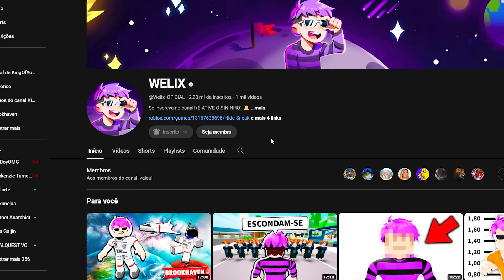USEI CAMERAS No ESCONDE-ESCONDE!! (Brookhaven)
⭐ SEJA MEMBRO:
⭐ STAR-CODE ➜ KING 🤗